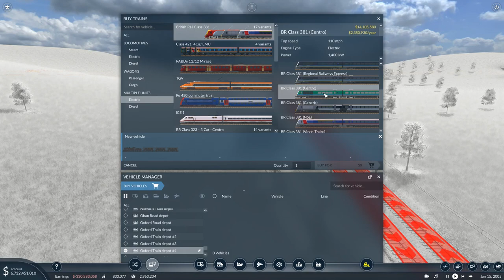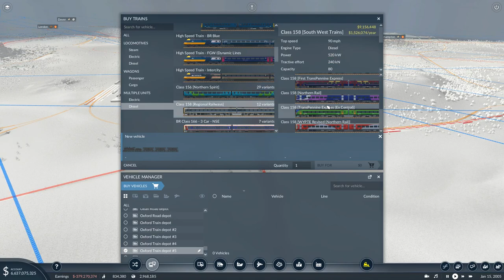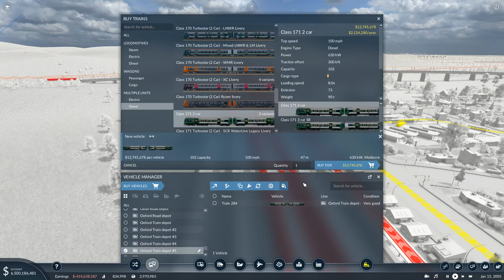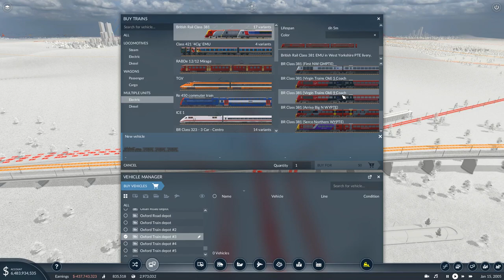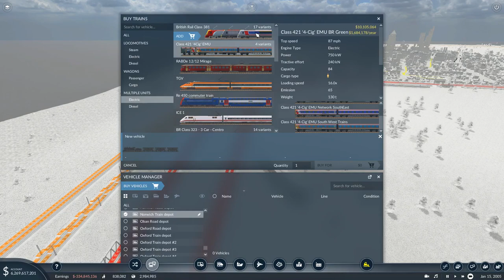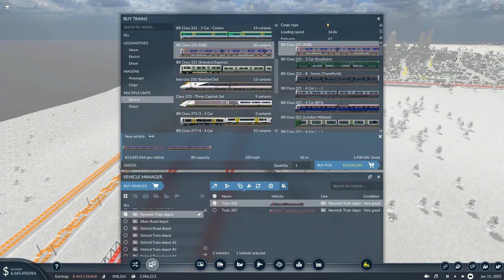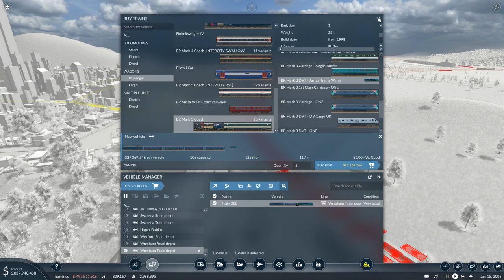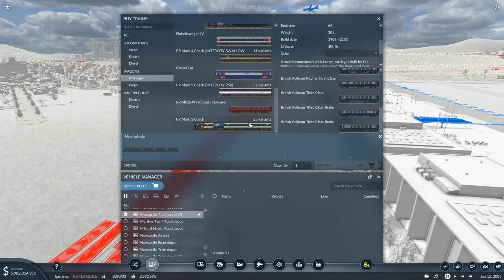Transport Fever 2 (UK) EP 190 The Cotswolds Railway